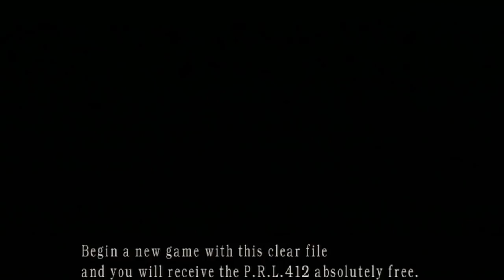Resident Evil 4 - RE4 Todas as Armas, Todas as Roupas, Skins e Modos Alternativos!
Resident Evil 4, RE4 todas armas Infinitas, Especiais e secretas do jogo; todas as roupas, trajes e modos alternativos. Como conseguir a Chicago Typewriter, como conseguir armas infinitas, como liberar todas as armas no resident evil 4, como conseguir trajes. Aprenda tudo isso neste vídeo! ;)

Faça uma pequena contribuição para o Win por meio do LIVEPIX!